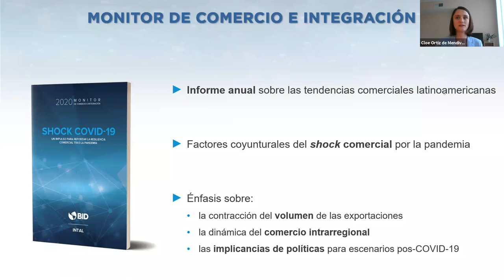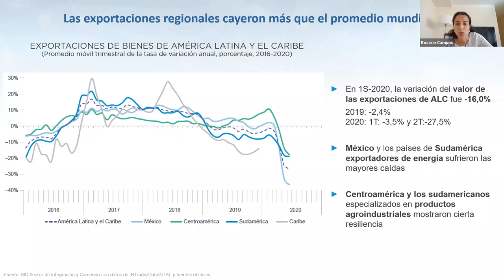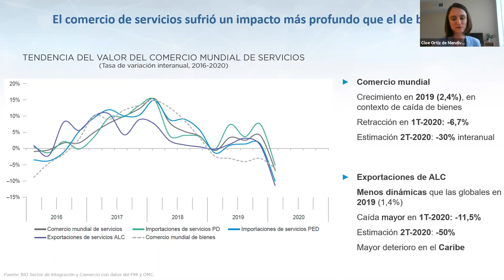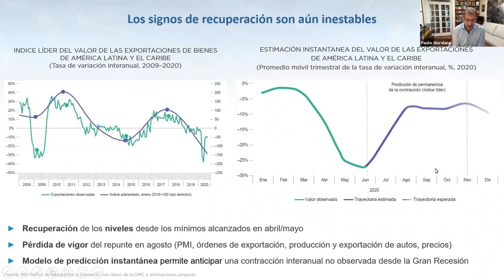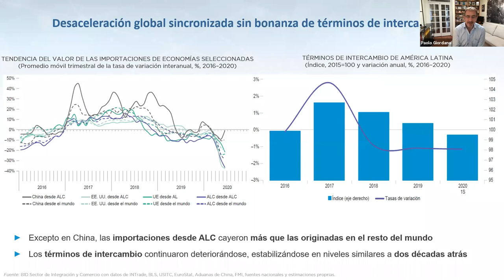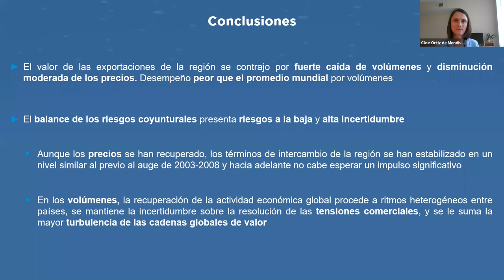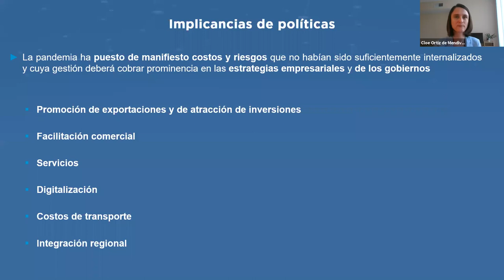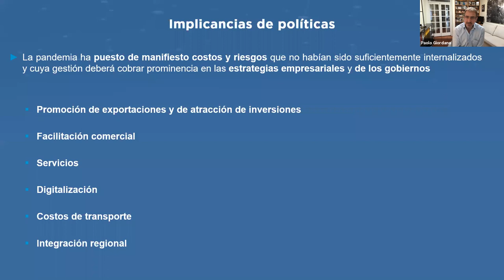Monitor de Comercio e Integración 2020: Shock COVID-19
Revive la presentación de este informe a través de dos de sus autores: Paolo Giordano, Economista Principal del Sector Integración y Comercio del BID; y Rosario Campos, Economista Independiente.
El Monitor aborda el impacto de la crisis del COVID-19 en las exportaciones de bienes y servicios de América Latina y el Caribe, así como las oportunidades que se presentan hacia adelante.